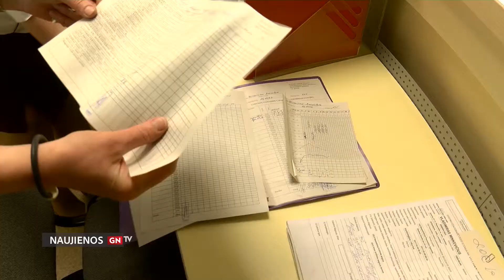Slaugytojų dieną padėkos ir dėmesys arčiausiai paciento esančioms